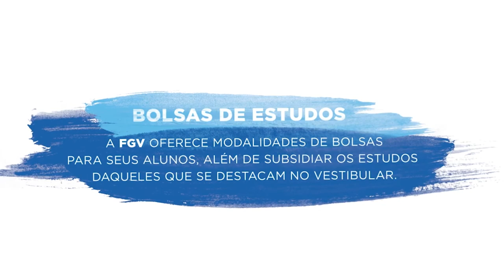Graduação | Conheça a história da FGV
Com mais de 76 anos de história, a FGV é referência na produção e difusão de conhecimento, conquistando reconhecimentos e construindo uma estrutura grandiosa. Assista ao vídeo e conheça um pouco mais dessa trajetória.

Este é um vídeo promovido pela FGV DICOM.

Imagens e vídeos: Acervo da FGV e Shutterstock
Trilha sonora: A good mood by Young Rich Pixies (Artlist)
Produzido por: FGV DICOM (julho/2021)